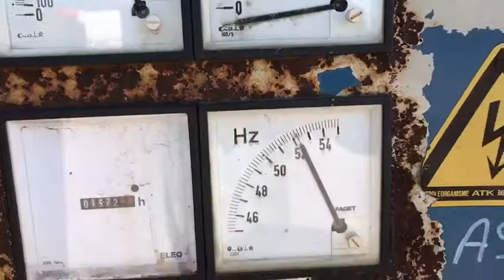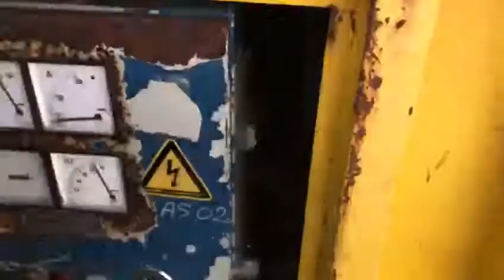Deutz 60 KVA FGL 913 Generatorset